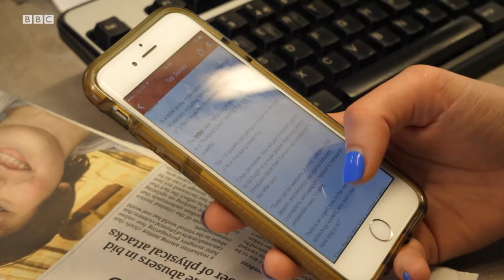How to find a great news story - BBC Young Reporter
BBC journalist and presenter Steph McGovern shares her top tips for finding original stories

BBC Young Reporter is a place to share stories that matter to you.

We work with schools, colleges, youth organisations and charities to give young people the tools, tips and opportunities to understand the media and create their own content.

Stories, skills, futures.